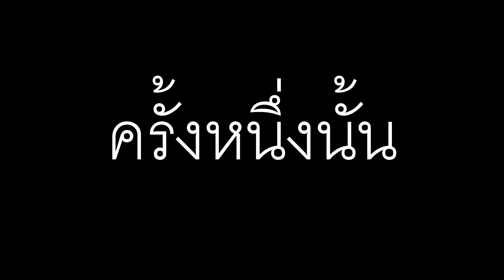เปิดหรือปิด คนดูช่วยบอกกุที